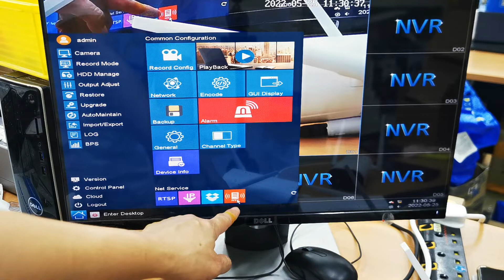(Bahasa) - SriHome NVS004 - Reset & Pair NVS004 Camera Into NVR by QR SCAN